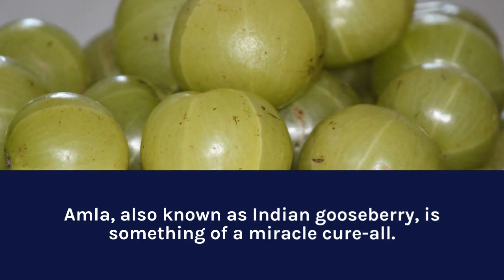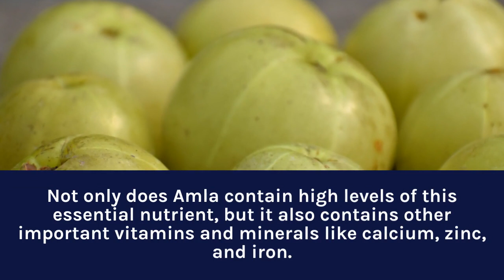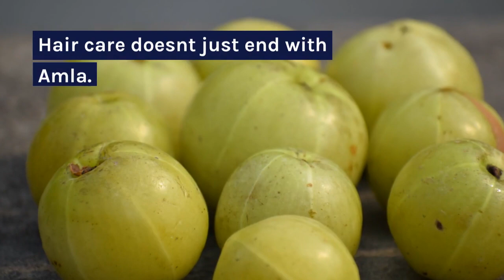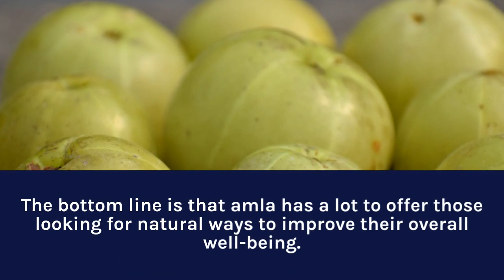Amla - A Superfood for Optimal Wellness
Amla, also known as Indian gooseberry, is a powerful superfood known for its numerous health benefits. From boosting immunity to improving digestion, this humble fruit has been used in Ayurvedic medicine for centuries. In this video, we'll take a closer look at the benefits of amla and how you can incorporate it into your diet. From its rich vitamin C content to its antioxidant properties, we'll discuss the many ways that amla can improve your overall health and wellness. Whether you're looking for a natural remedy for common health issues or just want to add more nutrients to your diet, amla is definitely worth exploring.